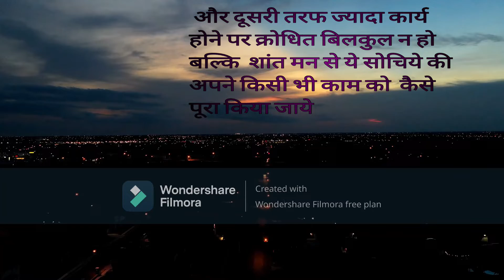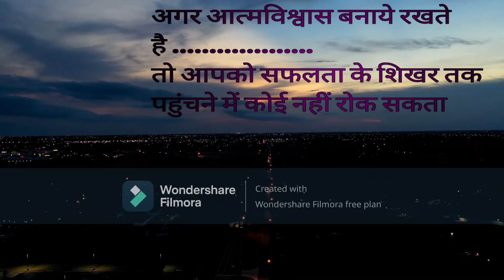समय की कद्र करो | BEST MOTIVATIONAND VIDEO |🔥🔥By 5.0 Motivation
Hello Friends

 Welcome To 5.0 MOTIVATION Youtube Channel
 we make family school and love and business type best motivational videos